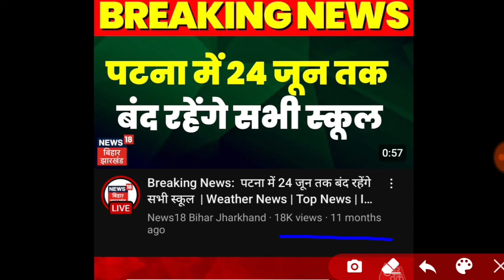बिहार में 24 जून तक स्कूल बन्द | bihar school closed news | bihar school holiday news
DIGILOCKER PROBLEM AISE SOLVE KAREN

bihar school news today
bihar teacher news
bihar school chutti

THANKS

IS ANSARI